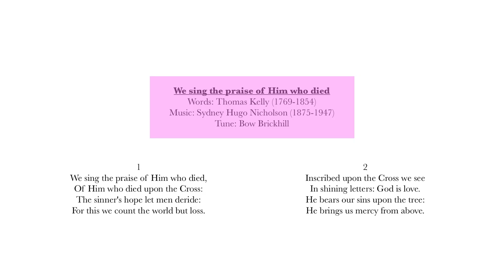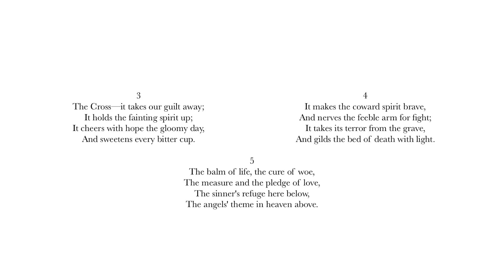We sing the praise of Him who died (Bow Brickhill)